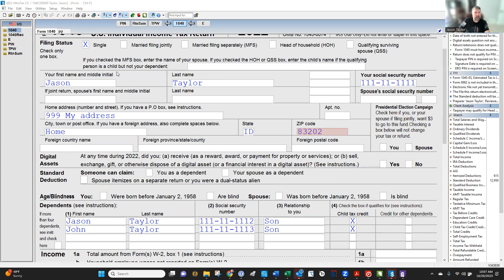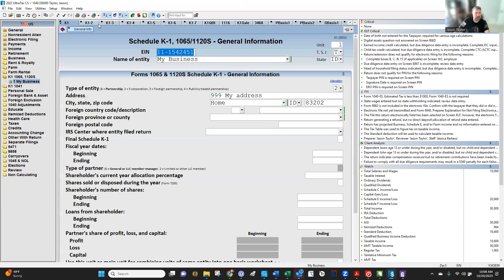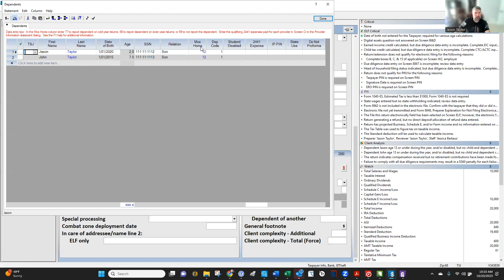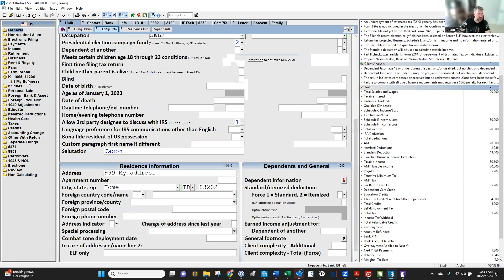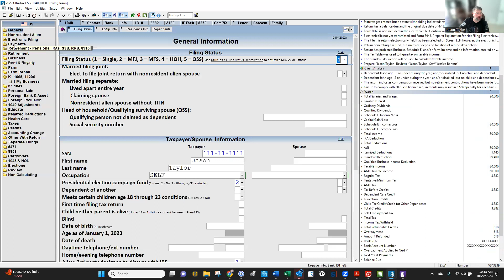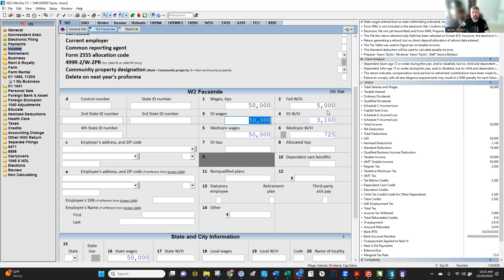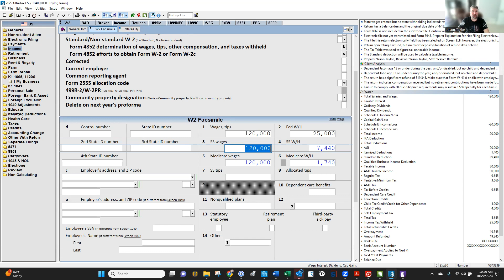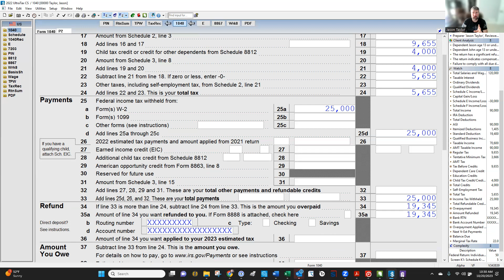Tax Planning EIC, and Child Tax Credit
Understanding how the earned income credit and child tax credit work and how to make sure you get them as a small business owner.

Advice given in this video is for clients of Cyberspace CPA, PLLC. and material is protected under copywrite laws. You should consult your own tax, legal and accounting advisors for how to best plan for your unique situation.